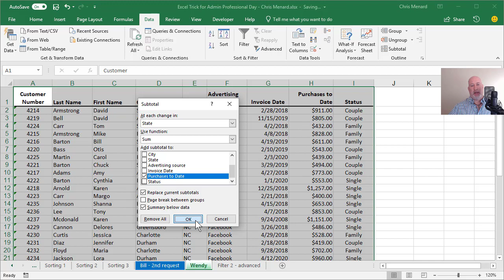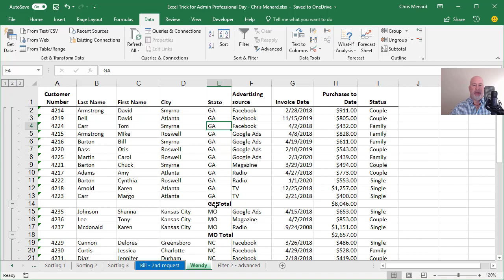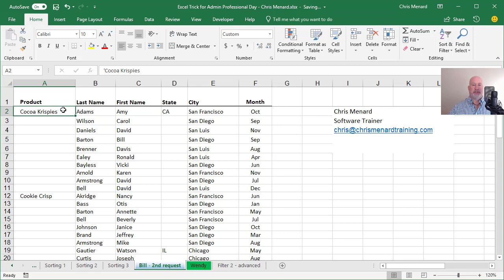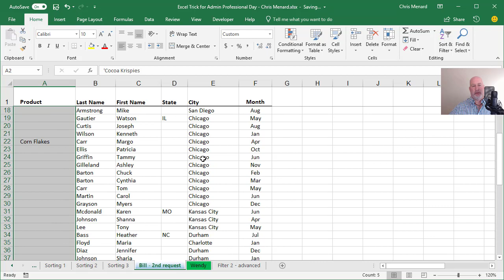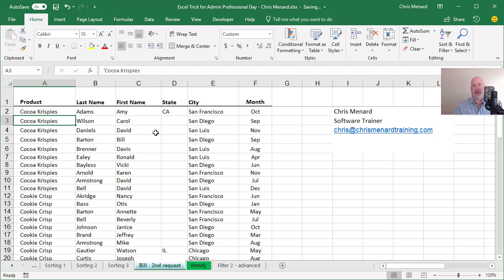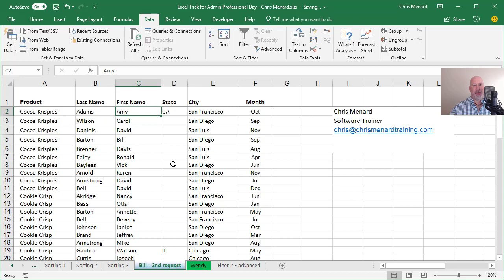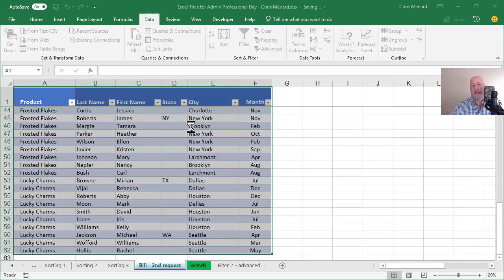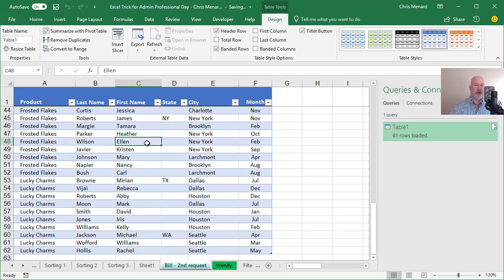Excel - create a chart from Subtotals and fill in missing data by Chris Menard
Here is how you create a chart when using subtotals in Excel. I also demonstrate how to fill missing data in a worksheet. Power Query is used in this video.

Chris Menard is a Microsoft Trainer in Atlanta, GA.

-- EQUIPMENT USED
○ My camera